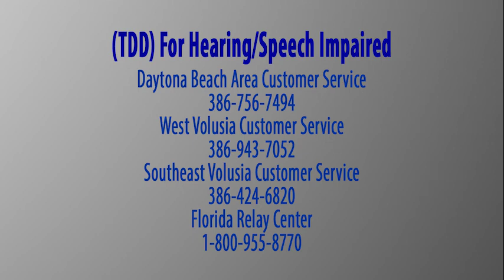Votran Gold Service User Guide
Volusia County, Florida's county-wide mass transportation system.
Video highlights Votran's Gold Service program.